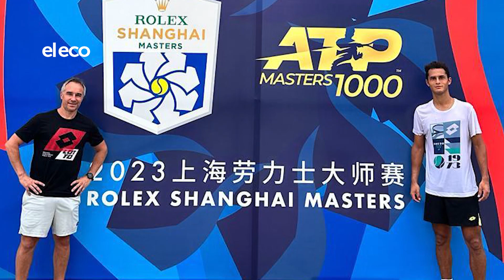Junqueira y casi 40 años junto al tenis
Comenzó a jugar a los 5 en la academia de Independiente. Llegó a ser número 68 del mundo. Hoy, es coach del peruano Varillas. Una charla acerca de sus distintas etapas en esta disciplina.